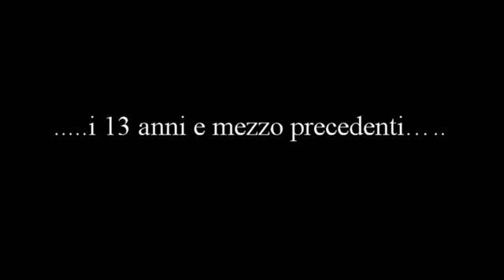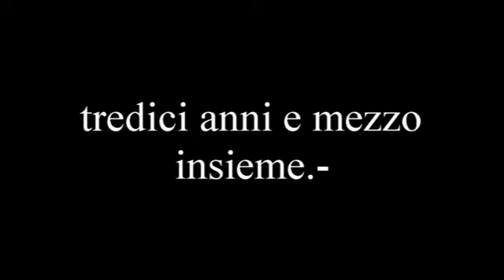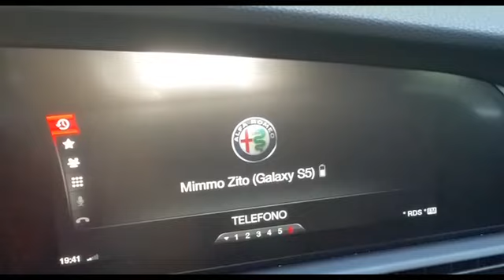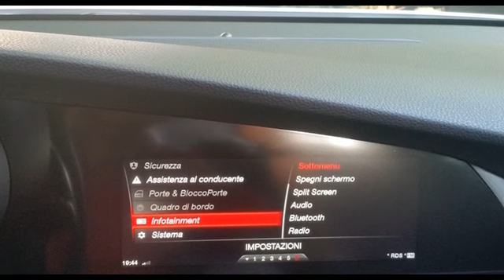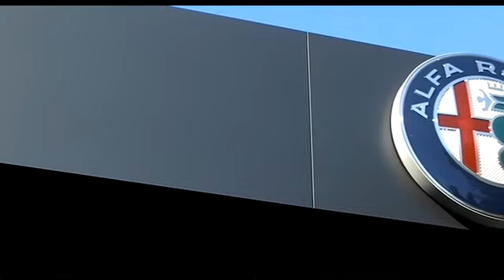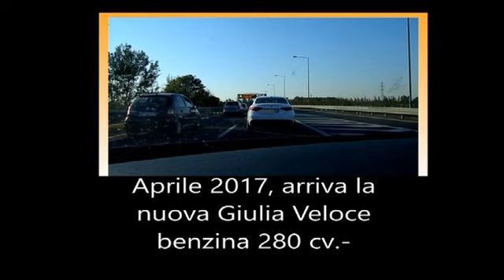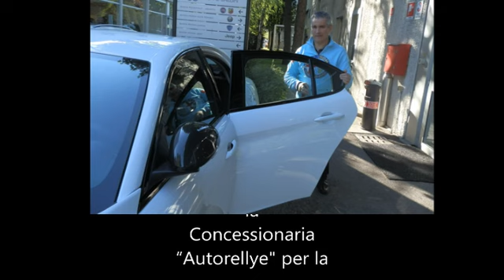Alfa Romeo Giulia Veloce 280 cv benzina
Il giorno del ritiro in concessionaria